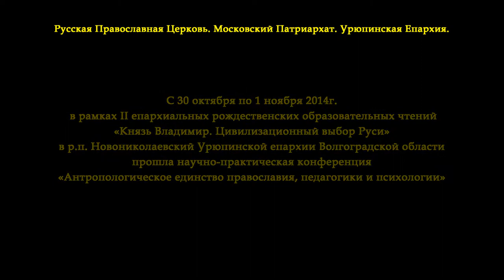Доклад Митяшова П.В. II Рождественские образовательные чтения. Урюпинская епархия.